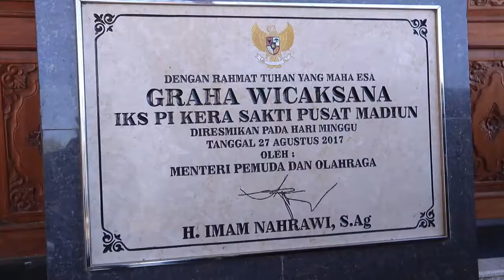SILATURAHMI IKS PI KERA SAKTI